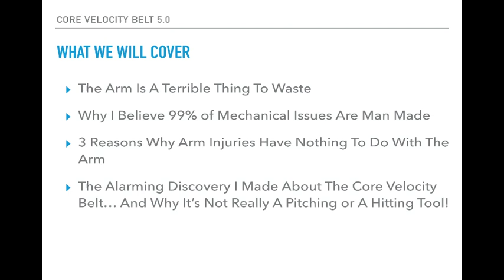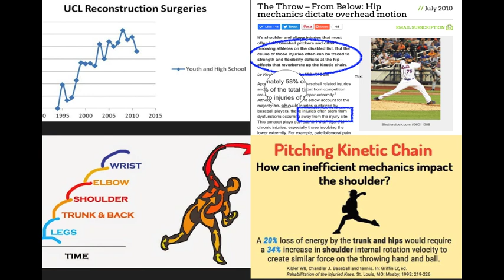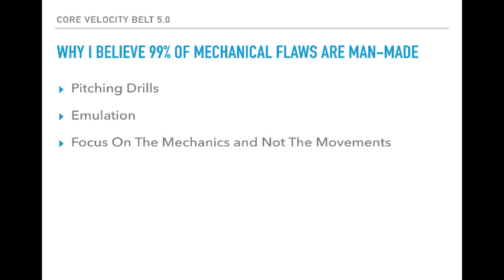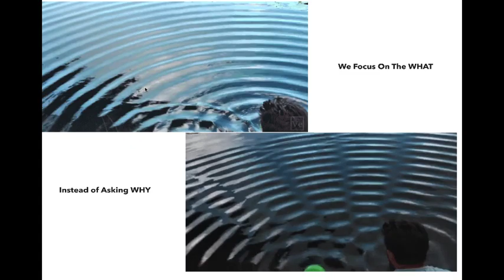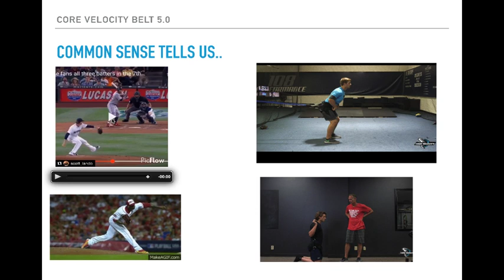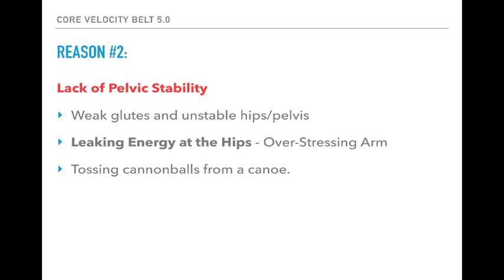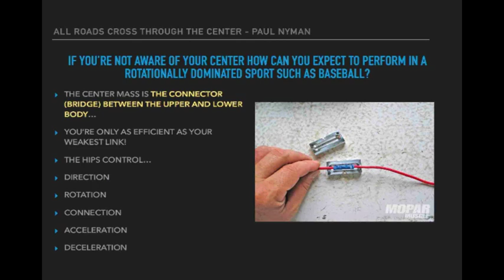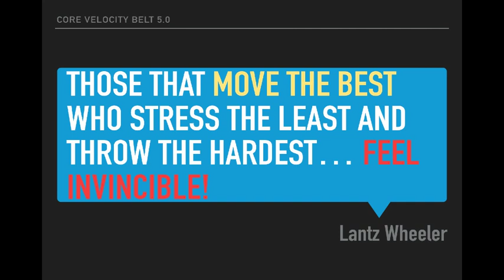The Core Velocity Belt 5.0 - Why Pitching Mechanics Aren't Your Problem